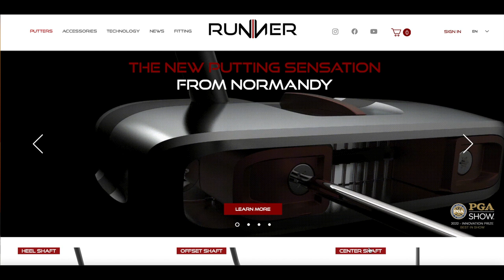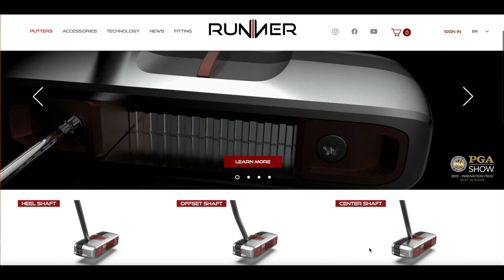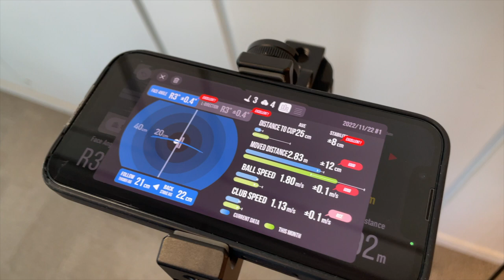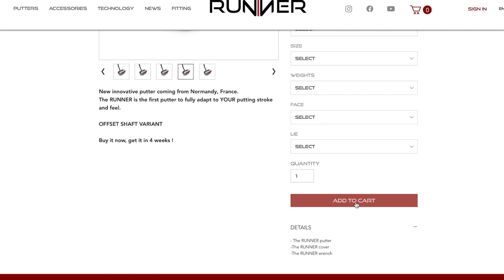PUTTER RUNNER : Rencontre avec son INVENTEUR. Et il est FRANÇAIS !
Rares sont les marques de matériel de golf français, encore plus quand elles sont récompensées du prix de l'innovation au PGA Show 2022. Interview avec Simon Linot, designer automobile devenu à force de passion et de travail l'inventeur des putters Runner.